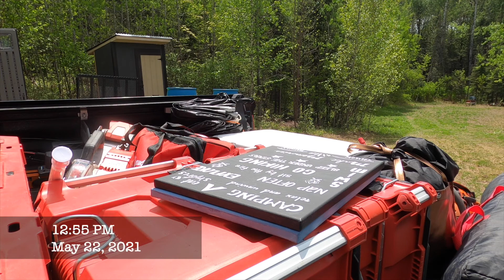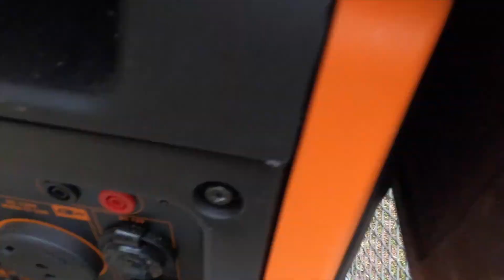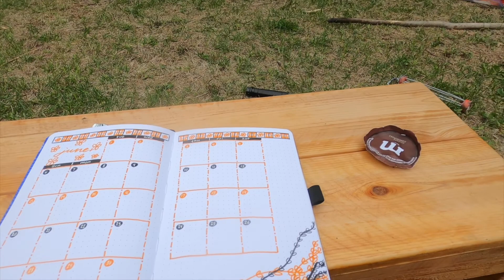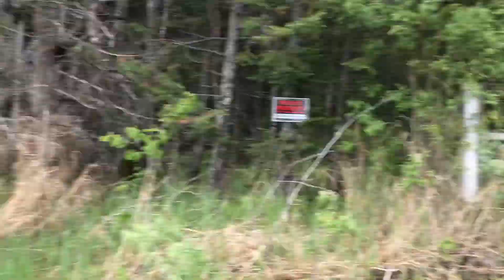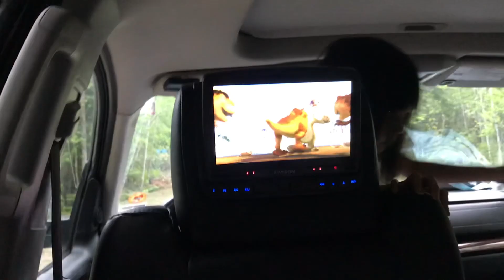cloudy, rainy days at the land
This weekend we went to the land to finish up our shower room ,clean up the grass ,and to treat our land as well as have fun woo!